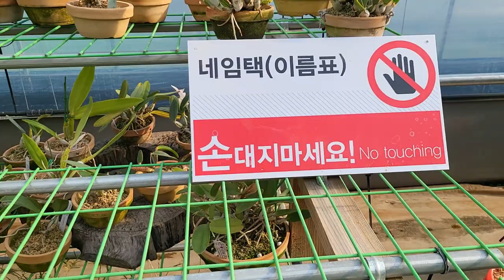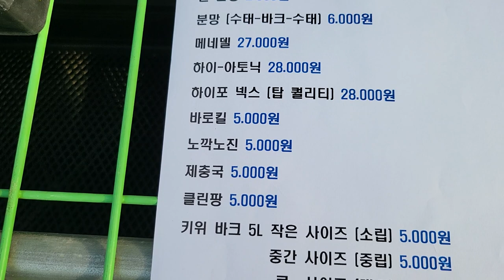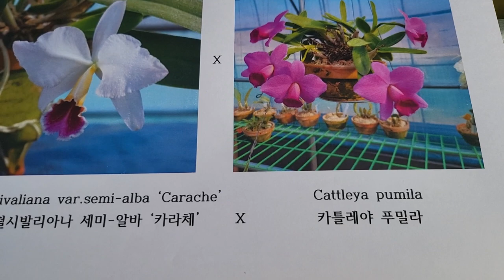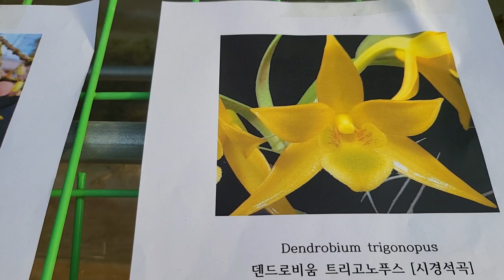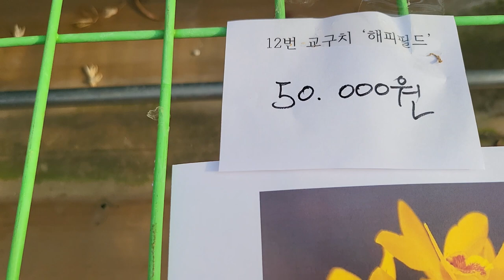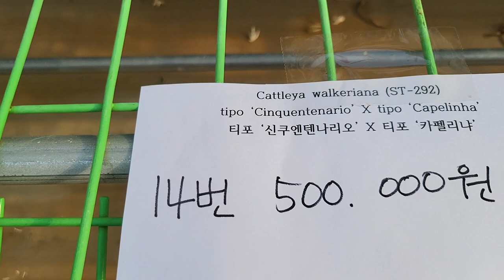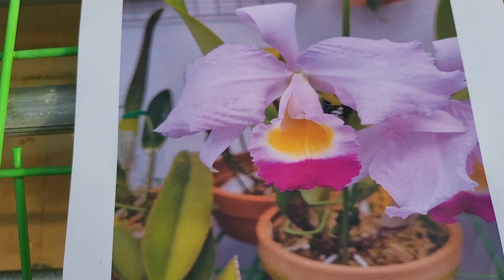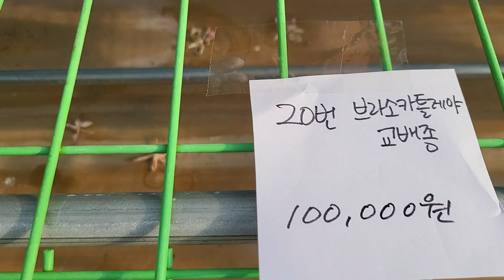2023년 1월 12일 판매방송 (주문시 문자) 010.3661.6962